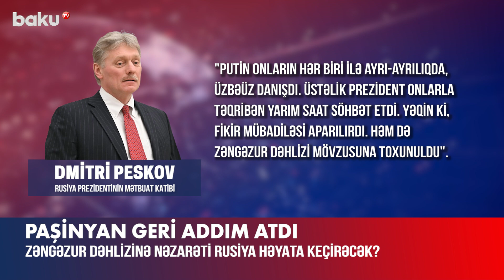Paşinyan geri addım atdı | Zəngəzur dəhlizinə hansı ölkə nəzarət edəcək?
“Gəlin, bir daha xəritəyə nəzər salaq. Fikrimcə, Rusiya tərəfi tranzit məsələsində olduqca maraqlıdır. Çünki bu həm siyasi, həm də iqtisadi baxımdan ciddi əhəmiyyət kəsb edir. Əgər onlar bu ərazidən keçirlərsə, sözsüz ki, bu yola onların nəzarəti mümkündür. Nəzarətin hansı səviyyədə olacağını bilmək vacib deyil, sadəcə onu anlamalıyıq ki, bu, mümkündür”.
Bu sözləri Ermənistan Baş naziri Nikol Paşinyan İrəvanda “Sülh qovşağı” adlı forumda çıxışı zamanı deyib.
Baş nazirin həmin çıxışı Rusiya sərhəd qüvvələrinin Zəngəzur dəhlizinə nəzarətinin mümkünlüyünü istisna etmir. Yəni N.Paşinyan deyir ki, dəhlizə nəzarət funksiyası Rusiya Federal Təhlükəsizlik Xidmətinə verilə bilər.
Bir müddət əvvəl isə Ermənistan parlamentinin sədri Alen Simonyan Zəngəzur dəhlizi ilə bağlı sensasiya sayılacaq bəyanatla çıxış edib:
“Əgər nə vaxtsa imkan yaranarsa və ya iki ölkə arasında kommunikasiyalara nəzarətin başqa təşkilata verilməsi variantına qayıtmaq təklifi olarsa, o zaman bu məsələ müzakirə oluna bilər. Amma düşünmürəm ki, bu, hansısa regional ölkə olacaq”.
Analitiklər bildirirlər ki, Ermənistan parlamentinin sədri bu açıqlamasında region ölkəsi olan Rusiyanı nəzərdə tuturdu. Xatırlamaq yerinə düşər ki, Müstəqil Dövlətlər Birliyi Dövlət Başçıları Şurasının iclası çərçivəsində Rusiya Prezidenti Vladimir Putin Azərbaycan Prezidenti İlham Əliyev və Ermənistanın Baş naziri Nikol Paşinyanla ikitərəfli görüş keçirib.
Belə görünür, ikitərəfli danışıqlar zamanı Vladimir Putin Ermənistan Baş nazirini kommunikasiyalara nəzarətin Rusiya tərəfindən həyata keçirilməsi məsələsində razı salıb.
Bəs nə dəyişib ki, Nikol Paşinyan geri addım atıb?
Siyasi şərhçi Oqtay Qasımov bildirib ki, hazırkı durumda bu savaşda təşəbbüs müəyyən qədər Rusiyanın tərəfində olduğundan Nikol Paşinyan həm də bu reallıqları hesablayır:
“Rusiya nə qədər bölgədə zəifləsə də, hələ də tam şəkildə bölgədən çəkilməyib və onun Ermənistana təsir etmə imkanları qalmaqdadır. Xüsusilə də iqtisadi sahədə münasibətlərin sürətlə inkişafı və son 3 ildə bu əlaqələrin ticarət həcminin 6 dəfə artması Nikol Paşinyanın fikirlərinə təsir edən amildir”.